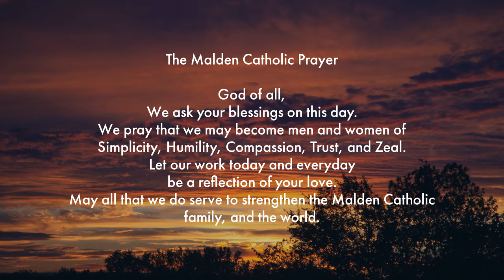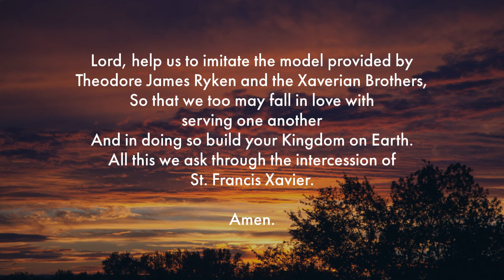MC Morning Prayer - St. Theophilus of Corte